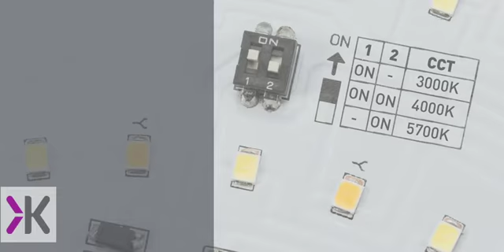Innovation BT CCT Adjustable LED Bulkheads